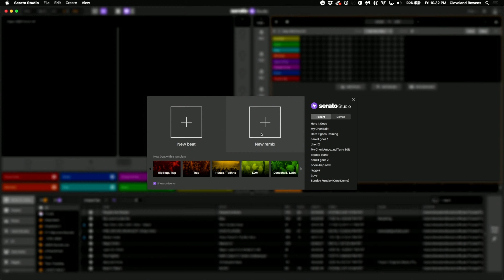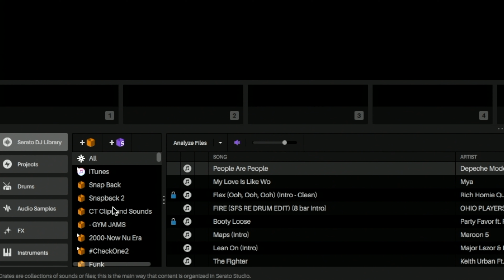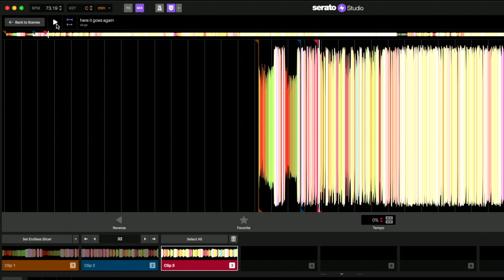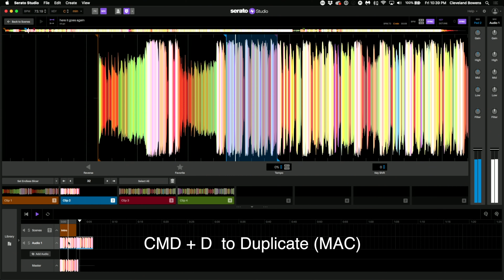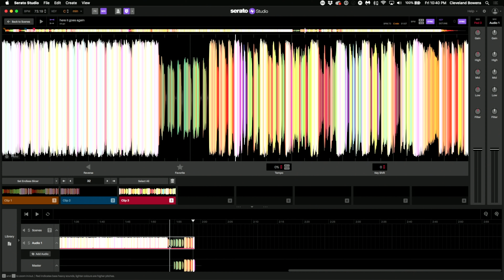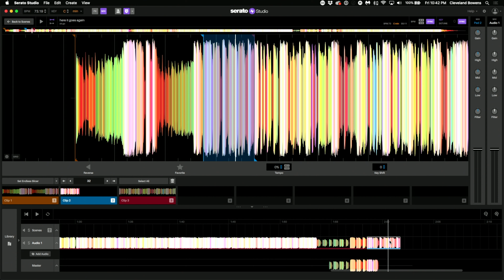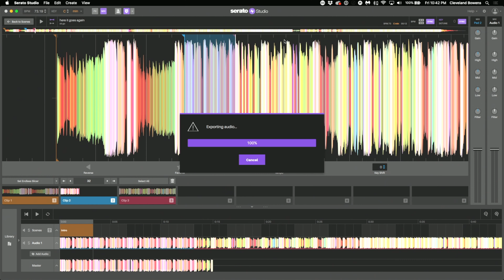How to make a quick & easy intro/outro remix in Serato Studio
Want to learn how to make an intro outdo for the songs that you DJ?  Find out here using Serato Studio

Links to the gear I review and use.